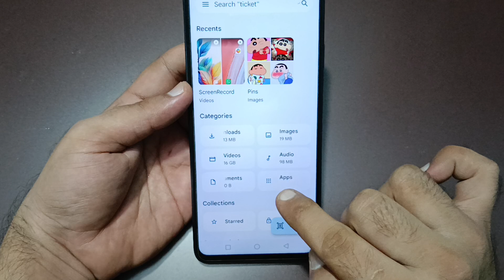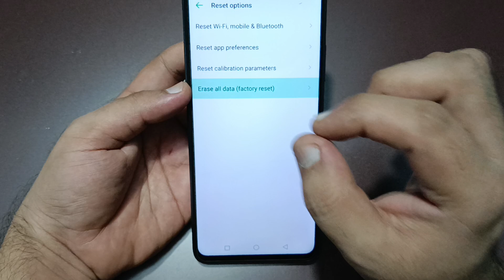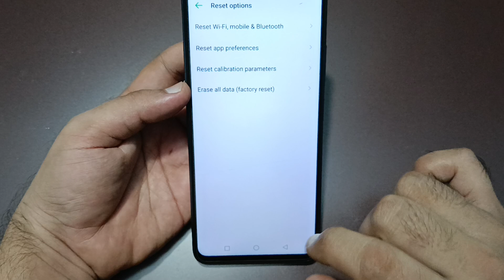techno camon 30 bluetooth problem solve kaise karen, how to fix bluetooth problem in techno camon 30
how to fix bluetooth problem in
windows 10
android phone
windows 11
how to fx bluetooth problem in
windows 7
windows 10 dell laptop
laptop
mobile
redmi note 9
dell laptop
how to fix bluetooth problenm in
oneplus nord

Best powerful CPU under 10k

60-Inch Tripod with Bag

7 Socket 6A Extension Board